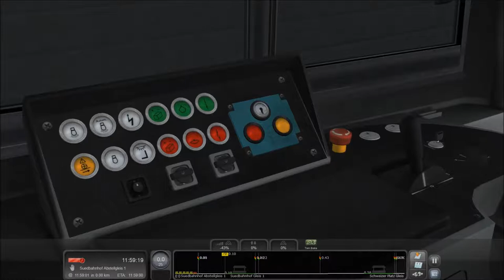#21 [Train Simulator] U-Bahn Frankfurt #01 |Game Scenarios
In deze video rijden we met een PTB tram over de U-Bahn Frankfurt line. Dit is het eerste scenario van de vijf die ik komende dagen zal uploaden.

Mocht je interesse hebben in deze route, download hem dan hier. Let op, het is wel payware en vervolgens downloadbaar.